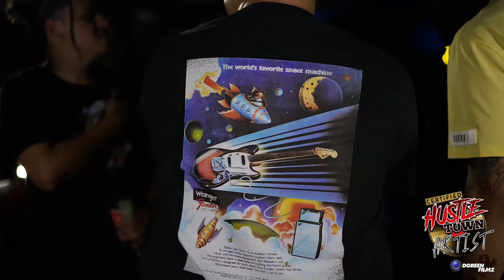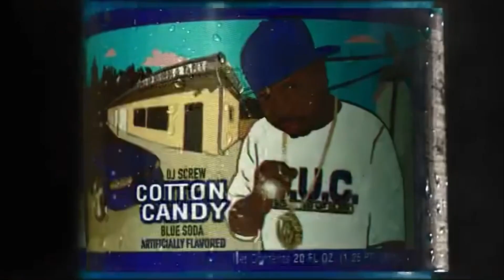JT aka Face ft. That Mexican OT - “OH WELL” (Remix) (Music Video) (HTN EXCLUSIVE) 🎥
Filmed by @DGreenFilmz ￼